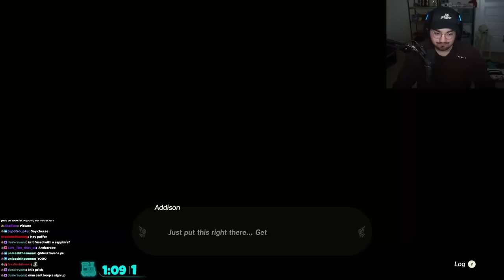CONQUERING THE SKY TEMPLE! - Bigpuffer Plays The Legend of Zelda: Tears of the Kingdom! #6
The long awaited game Zelda: Tears of the Kingdom is finally here! Here's the first episode of my full playthrough of the game!